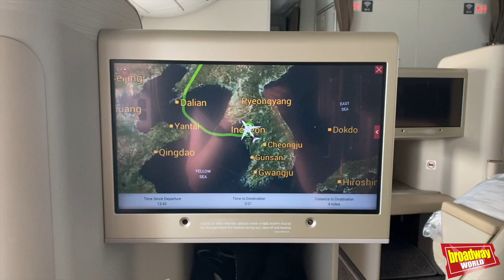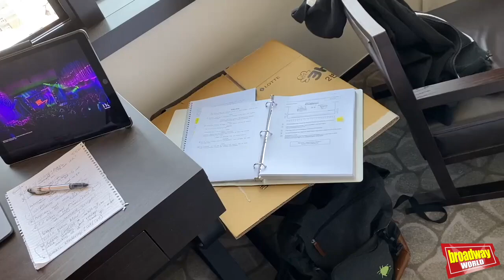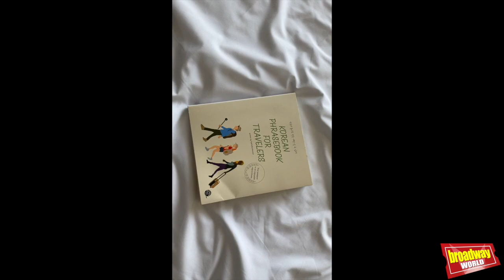Go Behind The Scenes of BEETLEJUICE in South Korea in Our First Vlog Hosted by Matt DiCarlo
From BroadwayWorld's Archive: Matt was the production stage manager of the Broadway production of Beetlejuice and he’s directing the replica production (original direction by Alex Timbers) in South Korea!